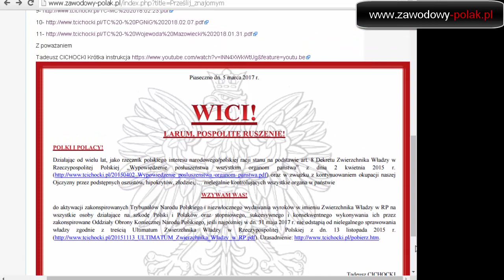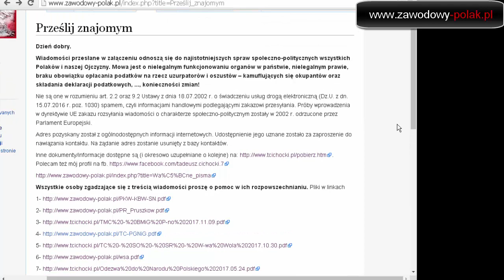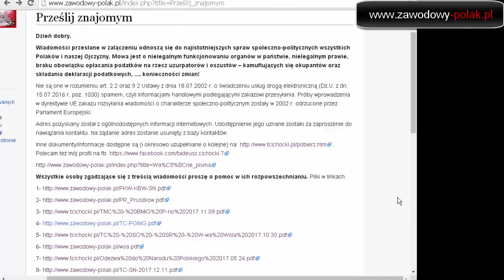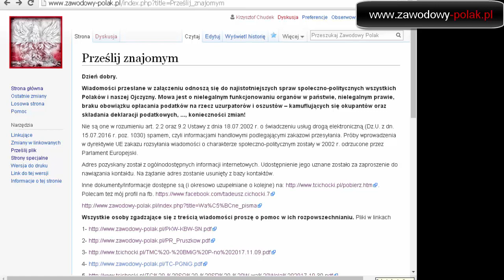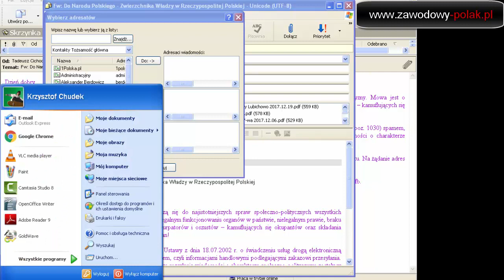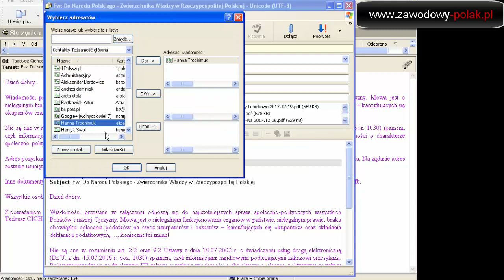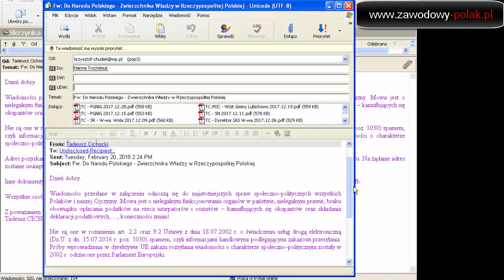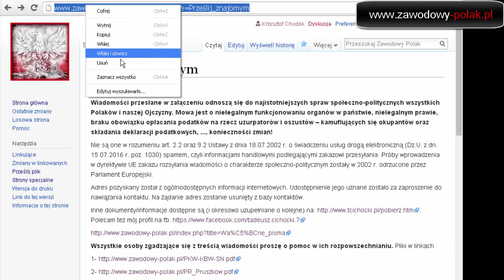Informuj Znajomych dostępnymi narzędziami okupanta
Wiadomości przesłane w załączeniu odnoszą się do najistotniejszych spraw społeczno-politycznych wszystkich Polaków i naszej Ojczyzny. Mowa jest o nielegalnym funkcjonowaniu organów w państwie, nielegalnym prawie, braku obowiązku opłacania podatków na rzecz uzurpatorów i oszustów – kamuflujących się okupantów oraz składania deklaracji podatkowych, ..., konieczności zmian!